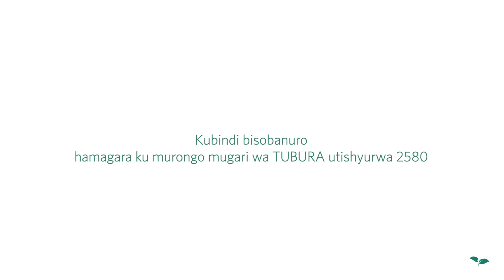Nsangande Testimonial - Tubura (One Acre Fund) - Rwanda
Film Editor for One Acre Fund (Tubura) Rwanda,

Farmer testimonial video.